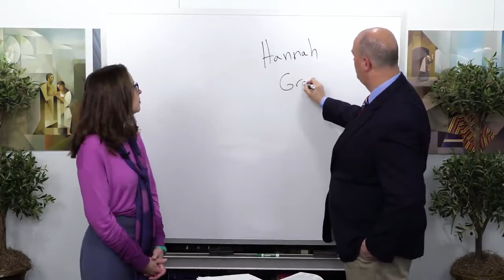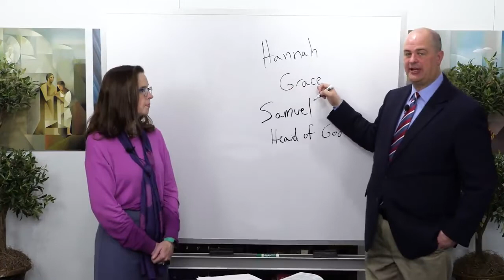Hannah, Samuel - Word Study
Taylor Halverson does a word study on Hannah and Samuel